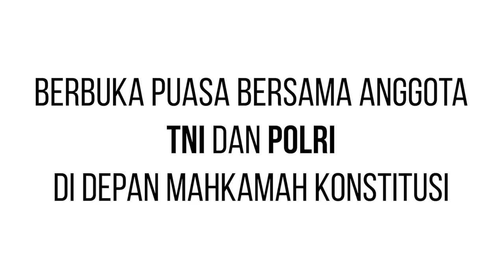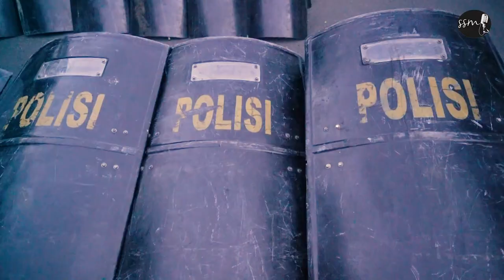Sammy Simorangkir Berbuka Puasa Bersama TNI dan POLRI @ Gedung Mahkamah Konstitusi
Pada Tanggal 24 May yang lalu ..bertepatan dengan Bulan Suci Ramadhan,

Abang @sammysimorangkir bersama dengan@bemby_putuanda dan juga @zoravidyanata mengapresiasi kinerja TNI dan POLRI dengan berbagi Takjil dan Berbuka Puasa Bersama dengan para Anggota TNI dan POLRI yang sedang berjaga di depan Gedung Mahkamah Konstitusi.

Yang mana pada 21-22 May yang lalu
Kota Jakarta terjadi Demonstrasi dibeberapa Titik tertentu.
Namun karena kesigapan dari para aparat TNI dan POLRI bersama, Kota Jakarta Kita Tercinta ini akhirnya kondusif kembali dan berangsur2 pulih. Dukung terus TNI dan POLRI...NKRI HARGA MATI .